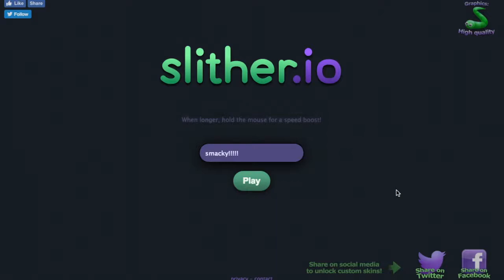Slither.io FAM v.s. FRIEND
Playing Slither.io with the family and my friend Dante.